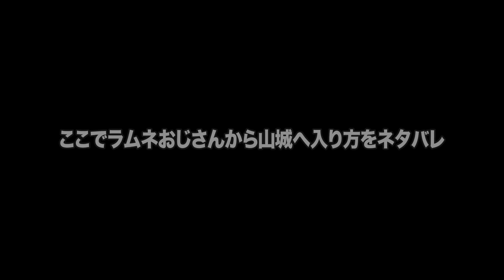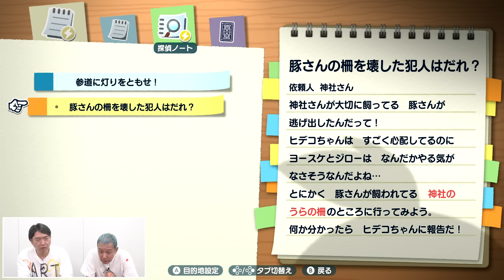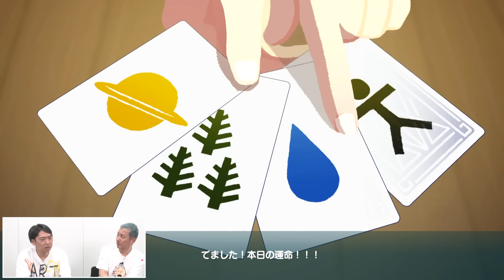【なつもん！】おじさんたちの無計画夏休み〈Day3:後編〉【小野坂昌也☆ニューヤングTV】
夏休みどころか冬休みも終わってしまいましたが「なつもん」の続きです！
前回、前々回ともに良いところでトコトコくんに強制帰宅させられてしまいましたが、
今回は山城や灯台を探検します！

昭和のなつかしソングのフレーズがいくつか飛び出しますが、
気になった方は検索してみてください！YouTubeで視聴できるものもありますよ！

前回の動画はこちら⬇️

【なつもん！】まだまだ終わらない‼👺️おじさんたちの無計画夏休み〈Day3:前編〉【小野坂昌也☆ニューヤングTV】

このチャンネルでは、人気アプリから、最新アプリやＰＣゲーム・コンシューマーゲームなどのゲーム実況をしたり、雑談を配信しています。